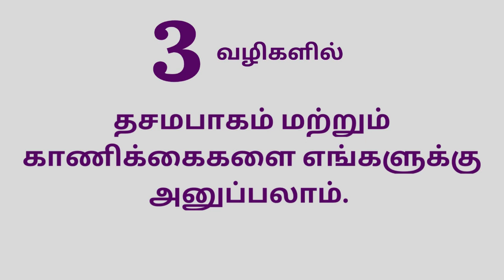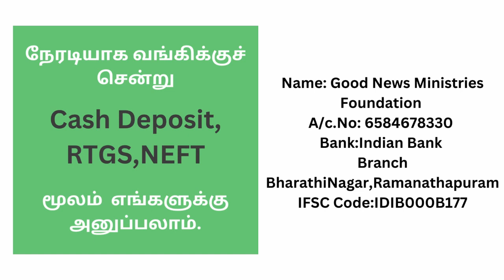Virtual Worship | 12-03-2023 | Sis.Sharon Preen | Good News Church | Ramanathapuram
We encourage you to participate in our virtual Sunday worship and to hear the word of God that brings Joy, Peace and Happiness.

VK Digital Set-Top Box (தமிழ்நாடு , பாண்டிச்சேரி மற்றும் கேரளா) வைத்திருக்கும் நேயர்கள் ALPHA TV Channel No: 719 சென்று நிகழ்ச்சிகளைக் காணலாம்.

 / pastorpreendurai​...  .